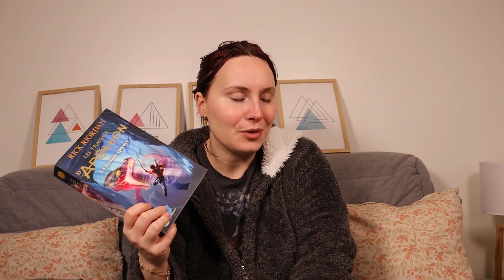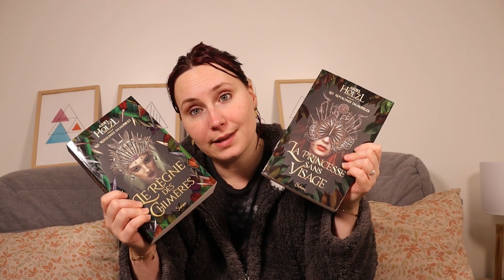Votre Pile à Lire va me détester ! (Surtout pour le gros coup de coeur à 17:44 mn)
Bonjour à tous ! Nouvelle vidéo (retour du pyjama!) sur mes dernières lectures. Et du coup de coeur, il y en a ! Préparez vos stylos, je vous garantis que vous allez aimer!
Bon visionnage !